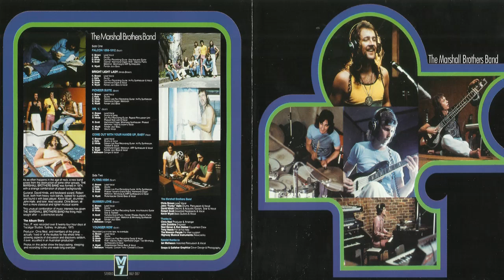The Marshall Brothers Band - Younger Now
The Marshall Brothers Band*
Album - The Marshall Brothers Band (1975)
AU